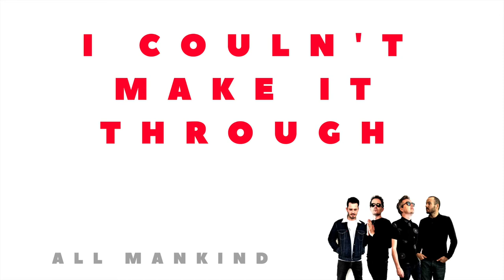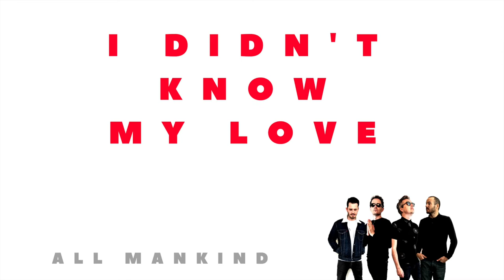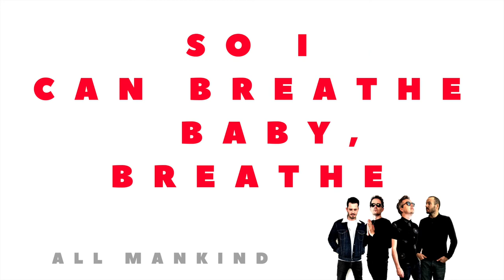All Mankind - Help Me To My Feet - Lyric Video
Written and produced by All Mankind. Recorded and engineered by Dorny Mayes. Mixed by Peter Mayes.

ALL MANKIND - HELP ME TO MY FEET LYRICS

Help me to my feet again
Cause I can feel the ocean swelling up
The tide is coming in
It's breaking like the wave inside my heart

I saw the wall rise up
I couldn’t make it through and I was breaking up
And then it beat my head
And I could feel it move & I could feel the crush

And underneath, I believed, I was calling out for you
And I couldn’t breathe, couldn’t see the way on through
The fear, like a dream, there was no way I could move a step

I didn’t know my love
How much you meant to us How much you meant to me
Until I almost lost
Until I felt this rug slip out from underneath

All I needed to see was a sign but I fell, oh then
I tried to speak, I was reaching out for you
Weak at the knees, there was no way I could move a step

I’m getting up baby up
Help me hold on to love
I’m getting stuck, baby stuck
Help me come up enough
So I can breathe, baby breathe
Oh I need you to hold on my love